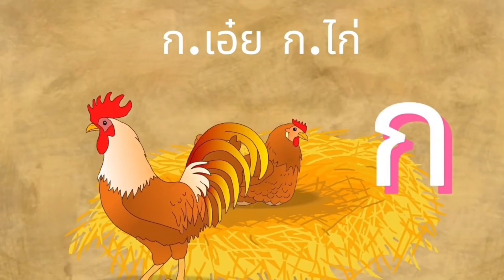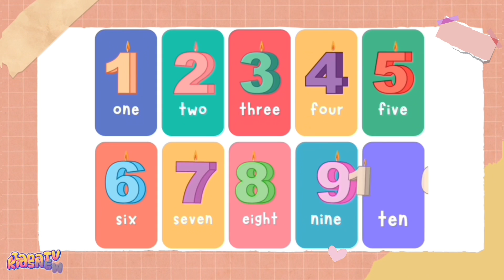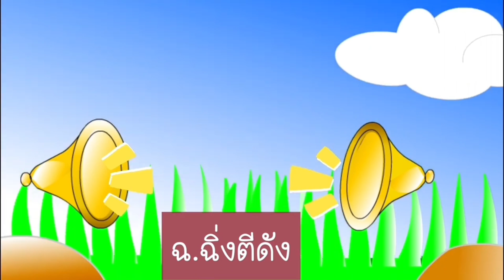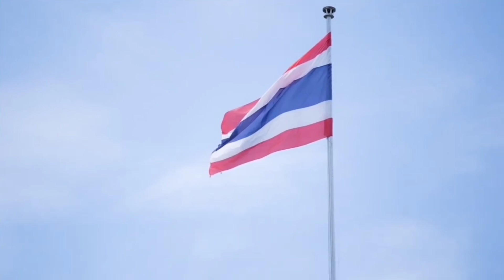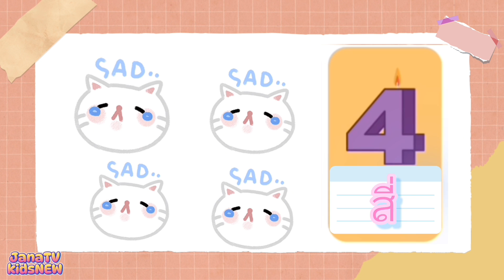ก-ฮ ก.เอ๋ย ก.ไก่ ฝึกกอ่านฝึกพูดของเด็กน้อยอนุบาล I เพลงเด็กJanaTV